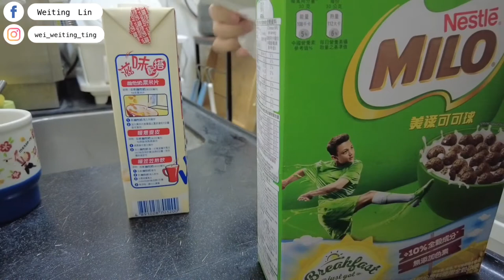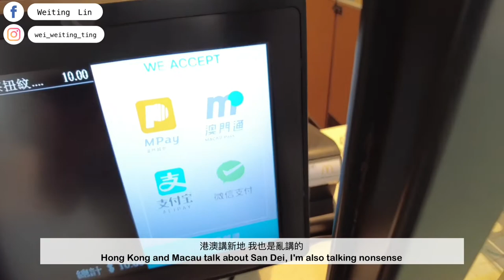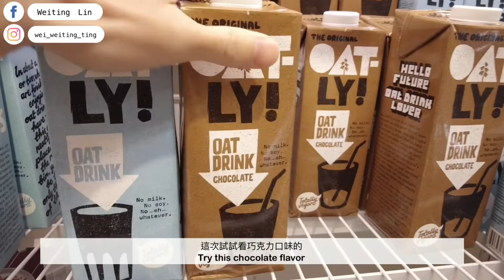澳門生活Vlog|咖啡店踩點 淘寶餐盤桌椅開箱 吃吃居酒屋 及生活日常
這一週休假
跟朋友去了咖啡店走走
澳們其實滿多有特色的小咖啡店
只是他們很早就關門了 我都是睡到中午過後
希望以後能多多拍給大家看
這週還開箱了新買的餐桌椅跟一些餐盤
價格實惠 品質也滿優秀的 可以好好坐著吃飯了
分享給大家囉 希望你們會喜歡